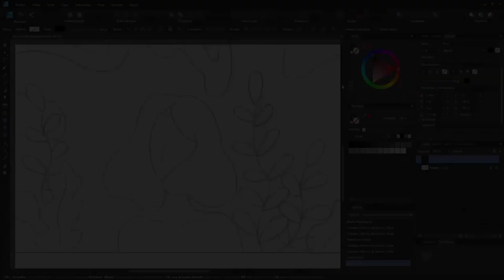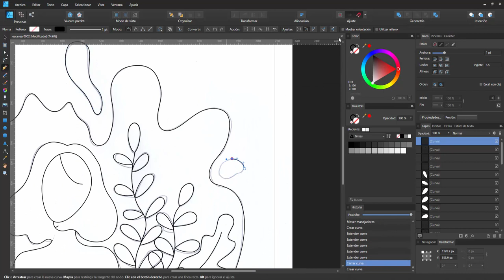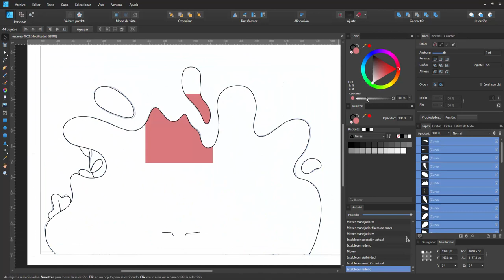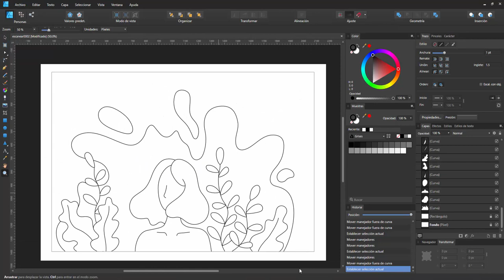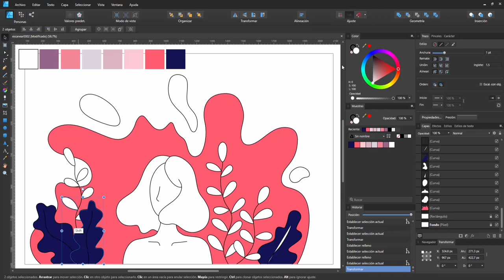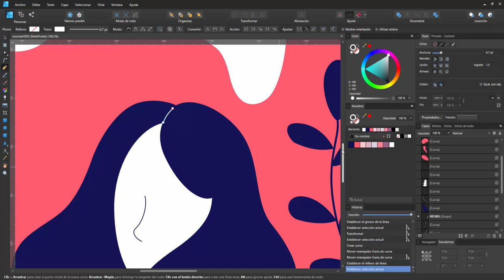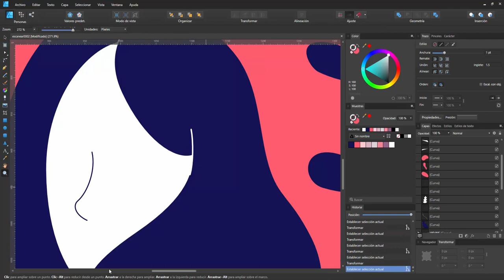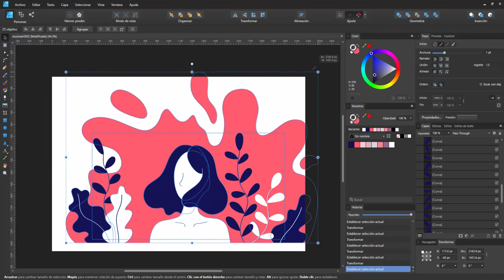Character Illustration in Affinity Designer - Digital Drawing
Music
Hungarian_Rhapsody_No_2_by_Liszt